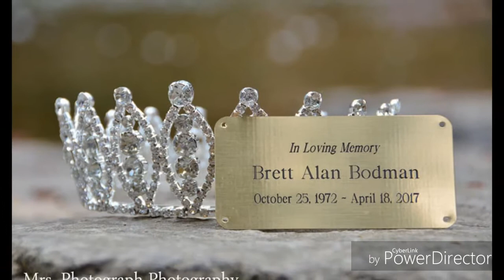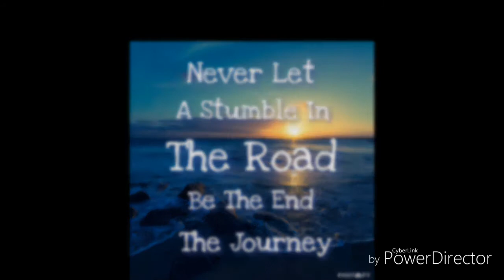Journey to Miss International: Miss Maine International 2018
Meet Miss Maine International 2018 - Brianna Bodman, as she vies for the title of Miss International 2018!